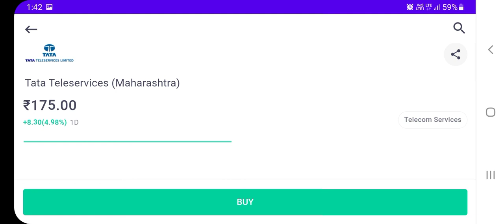TTML Share Latest News| TTML Share Price Target |TTML Latest News Today |TATA GROUP